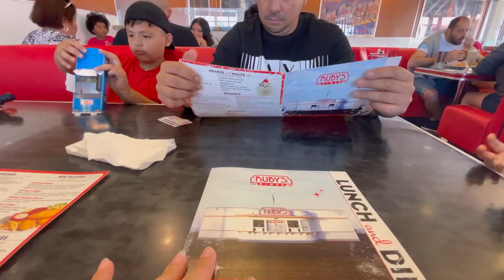Comprando Disfraces Para Los Niños👻🎃,,,Siguiendo Nuestra Tradición Navideña Familiar 🎄🧑‍🎄🎅🏻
💫UNETE A NUESTRA FAMILIA APOYANOS⬇️

☆COMPARTE💬.

🧡Aplicación Temu🧡

BEUTY

💖🛍Tienda Online

Músico: @iksonmusic

Músico: Jeff Kaale

Músico: Rook1e

Músico: LiQWYD